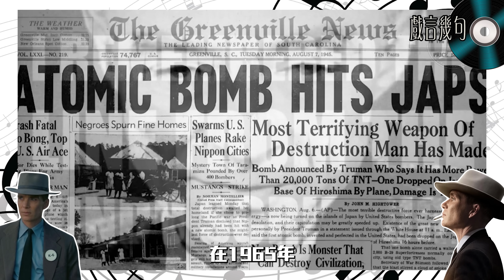🎤 電影《奧本海默》值唔值得睇？｜觀後感TALK｜黑白畫面是什麼意思？年度最佳電影已鎖定？入場前你必須知道的事！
Follow Facebook 👉🏻  ERIC 艾力